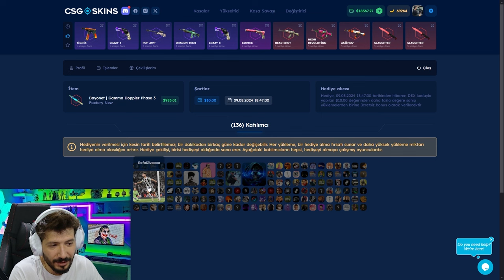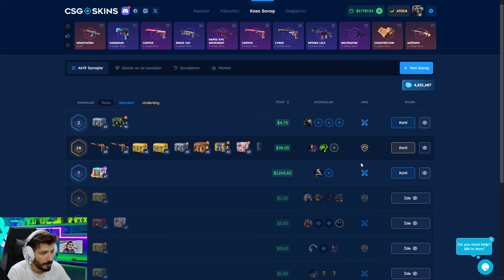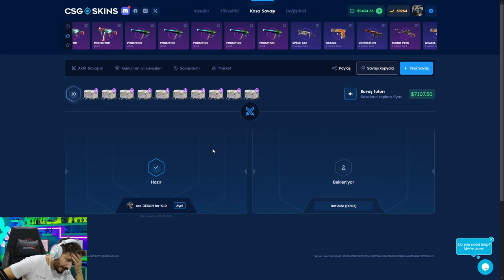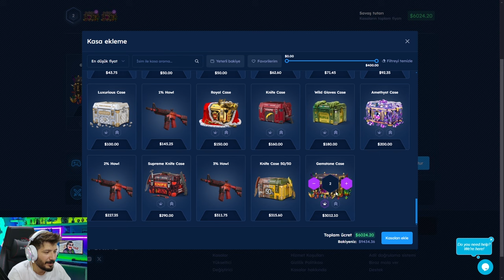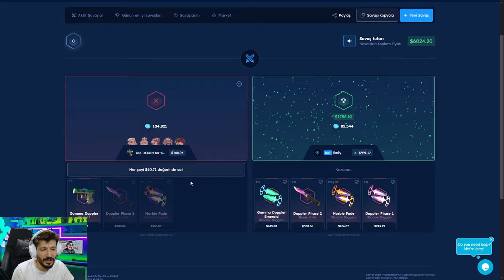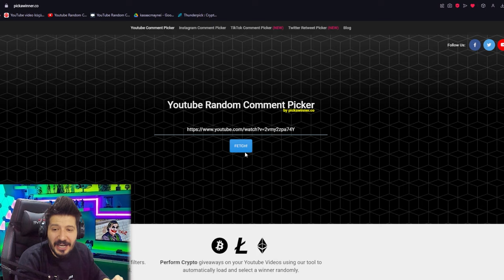BEDAVA KASADAN 20 DOLAR KATLADIK Csgoskins Promo Code giveaway